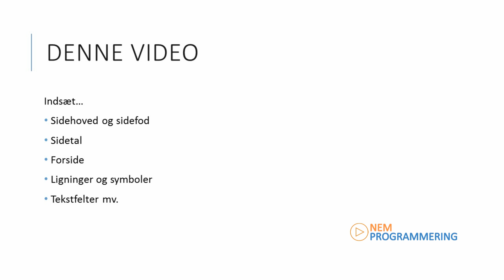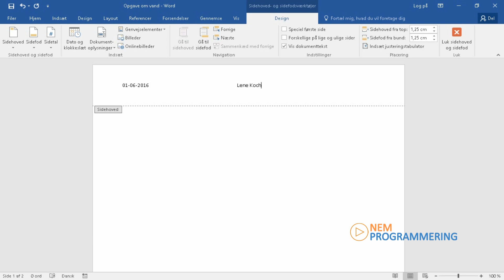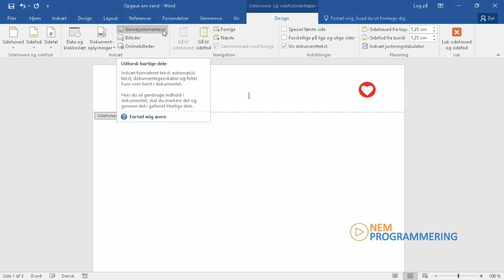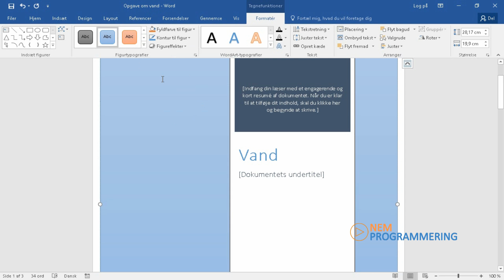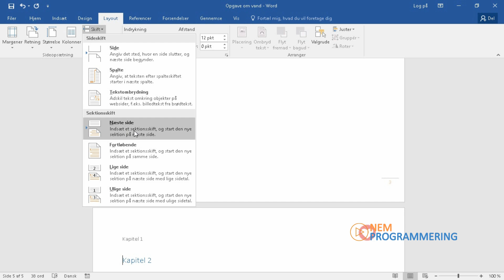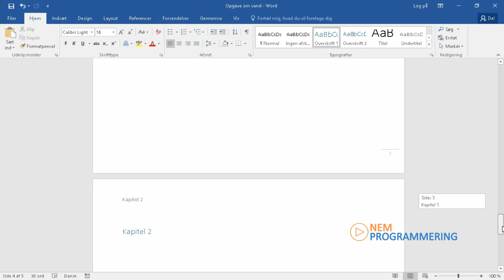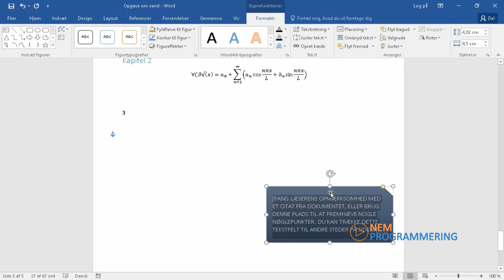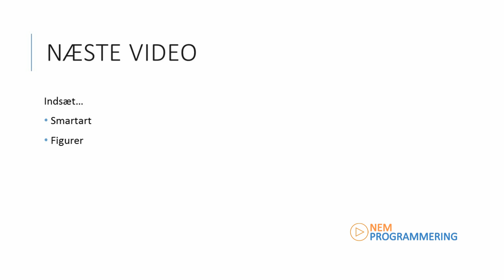Microsoft Word Tutorial #19 | Sidehoved og sidefod